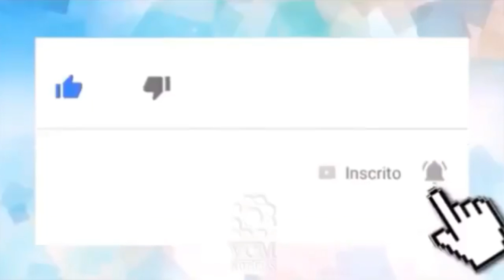Médicos revelam verdade cruel sobre doença de Bolsonaro e descartam morte 🤕 😷 🤕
_*📝Nesta quinta-feira, 7 de fevereiro, o Hospital Albert Einstein chocou alguns eleitores do presidente do Brasil, Jair Bolsonaro. Em um boletim médico divulgado, especialistas confirmaram que um exame confirmou que Bolsonaro está com uma pneumonia.*_